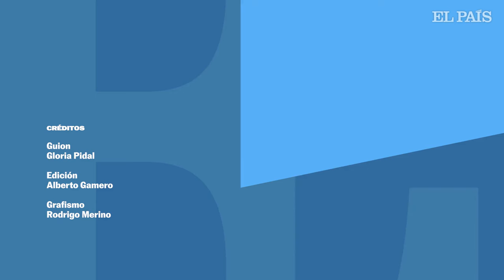COCINA DE NAUFRAGIO | Pescar tu propio pargo y cocinarlo a la sal | EL PAÍS GASTRO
A principios de 2020, Gloria Pidal trabajaba como cocinera de una embarcación de lujo que surcaba las aguas de Baja California. Cuando comenzaron las restricciones por la pandemia, decidió quedarse en tierra, en la furgoneta camper donde vivía con su novio. Compraron provisiones en un supermercado y se asentaron en una playa donde había más furgonetas como la suya. Allí, al contrario de lo que sucede en España, no hay ningún tipo de restricciones para hacer fuego en las playas, por lo que podían cocinar haciendo fuego entre las rocas.

Sin nevera ni cocina, desde entonces, recorre las playas en busca de pesca, que después prepara al aire libre como en este video.